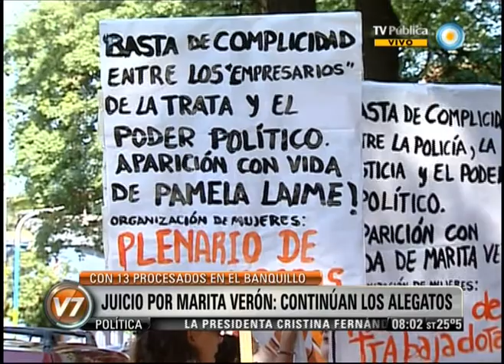Visión 7: Juicio por Marita Verón: Continúan los alegatos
Una nueva jornada de alegatos se cumplió en el juicio por el secuestro, la explotación sexual y la desaparición de Marita Verón. Tal como sucedió en las audiencias anteriores, los abogados defensores de los imputados solicitaron su absolución. Emitido por Visión Siete, noticiero de la TV Pública argentina, el jueves 8 de noviembre de 2012.